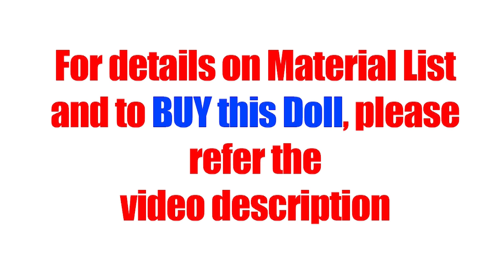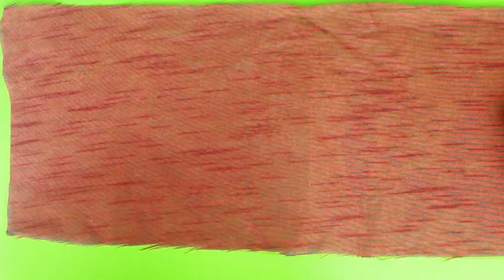Barbie lehenga punjabi | Indian barbie bridal lehenga and jewellery | Barbie doll lehenga making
Barbie lehenga punjabi | Indian barbie bridal lehenga and jewellery | Barbie doll lehenga making. Learn How to decorate your barbie doll in an indian lehenga choli in the most easiest way. Its fun and easy.

Material list:
1) Indian looking doll
2) glue gun and about 2 glue sticks
3) PVC glue / glue for sticking metal jewellery
4) brown and ret coloured silk and golden net cloth less than half meters
5) golden beads and sequins, yellow and white kundan for jewellery
6) red and Yellow sequins
7) decorative golden, diamond and pearl lace
8)  pins for the earring jewellery

The doll will be sold on a first come first serve basis only.